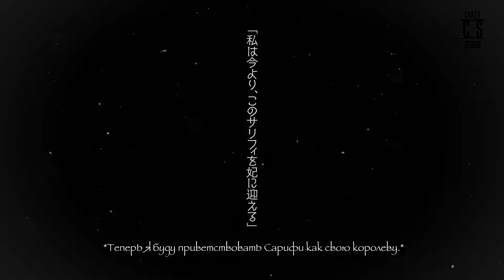Принесённая в жертву Принцесса и Царь зверей - Русский Тизер | RUS SUB